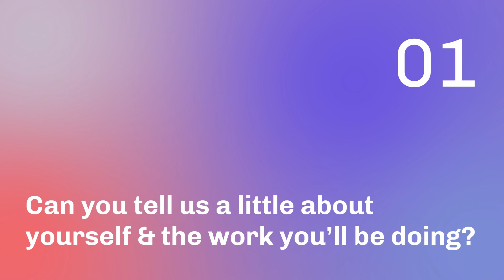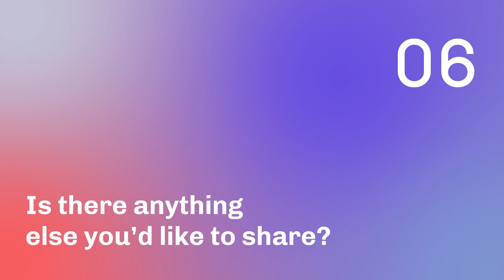World Mobile: Building smart cities, building smart countries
IOG and World Mobile continue to work together with a goal of connecting the unconnected & banking the unbanked.

Morgan Schofield caught up with Micky Watkins, CEO and Chief Architect James Tagg from  World Mobile, to get an update on the next steps WMC’s latest progress. Micky and James from WMC cover activities in Zanzibar as well as exciting news about a new US deployment , and a glimpse of what to expect at Consensus 2022.